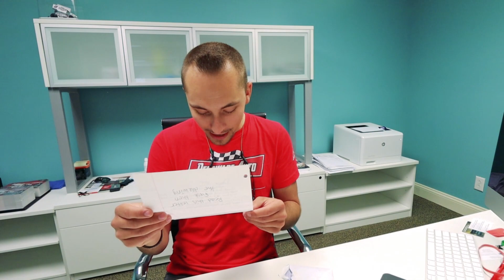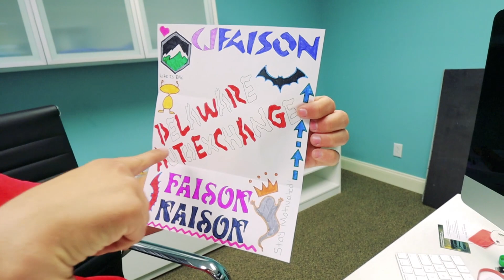A FAN SENT ME THIS IN THE MAIL.....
A fan sent me something in the mail!! It's time to open it!

SEND FAN MAIL TO:
CJ Faison

►HIT the "like" button If You Enjoyed! :) 1,000 Likes?
► Show Some Love And Share The Video With Your Friends!